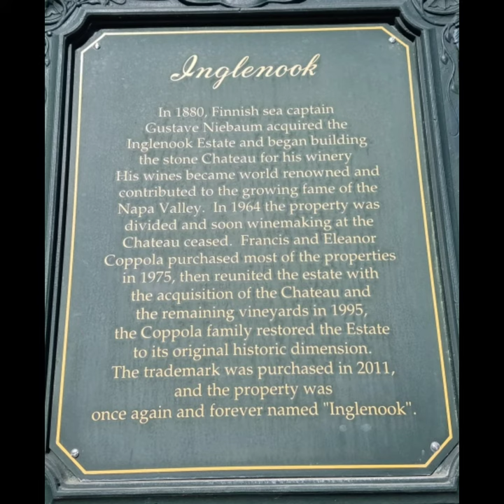Inglenook Winery 11/04/19